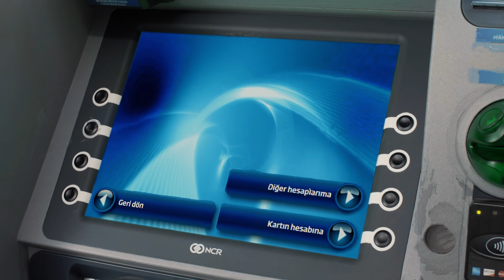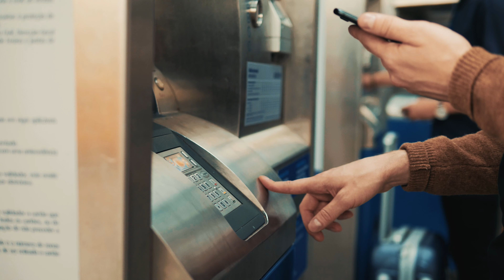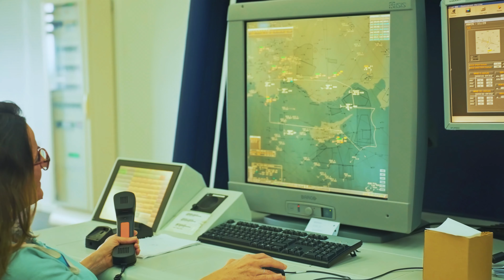Как оформить ВНЖ на Северном Кипре? Жизнь на Северном Кипре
►Всем привет! С вами Liga Real Estate, и в новом выпуске мы расскажем вам о получении ВНЖ на Северном Кипре — какие есть нюансы в этом процессе, и почему могут отказать в получении вида на жительство.
Северный Кипр — одна из немногих стран, где всё ещё возможно получить ВНЖ по покупке недвижимости вне зависимости от её местоположения и стоимости. Какие нужны документы, какой размер госпошлины, и сколько по времени займёт процедура оформления ВНЖ, — обо всём подробнее смотрите в нашем видео.

Всегда мечтали о квартире у моря?
Оставьте заявку на сайте, наши менеджеры свяжутся с вами в ближайшее время, и ответят на все ваши вопросы, подскажут и помогут!

С нами вы будете в курсе всех акций и новинок на рынке недвижимости Аланьи и Мерсина!
Лицензированное агентство недвижимости  и строительная компания в Турции Liga Real Estate - это динамичная, слаженная команда профессионалов из разных стран мира. Компания предлагает своим клиентам самый актуальный, обширный каталог эксклюзивных объектов на страницах нашего сайта.

00:00 В этом видео
00:15 Способы получения ВНЖ на Северном Кипре
01:05 Документы для оформления ВНЖ
04:17 Срок оформления
04:40 Важные моменты
05:26 Причины отказа в ВНЖ
06:00 Контакты агентства Liga Real Estate